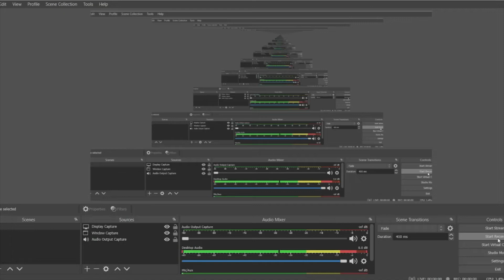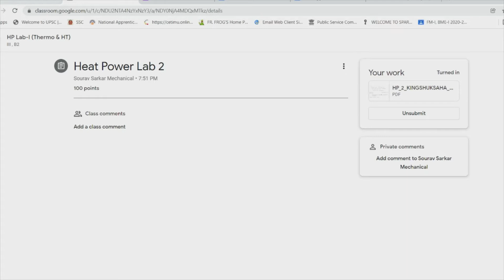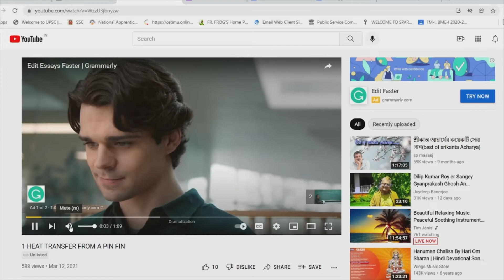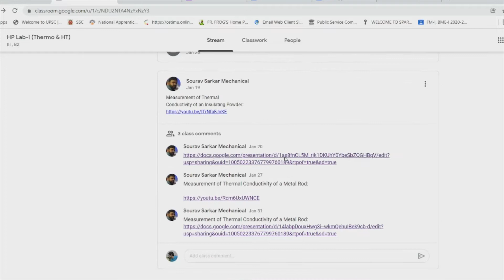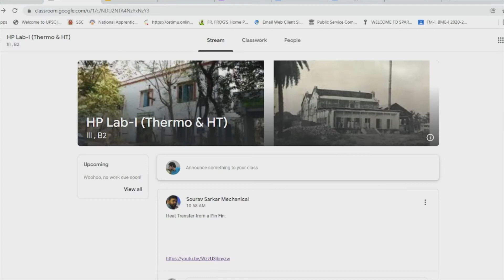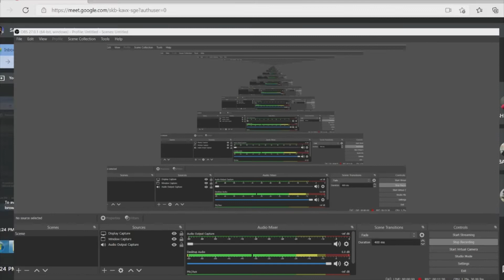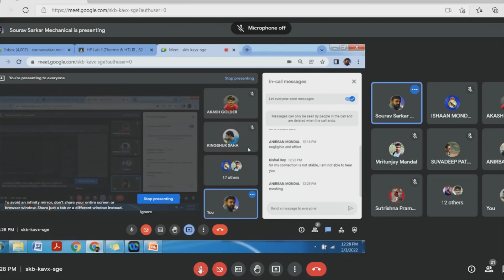BME 2 | Semester 4 | Sec B2 | HP Lab 1 | Lecture 3 | SvS Sir